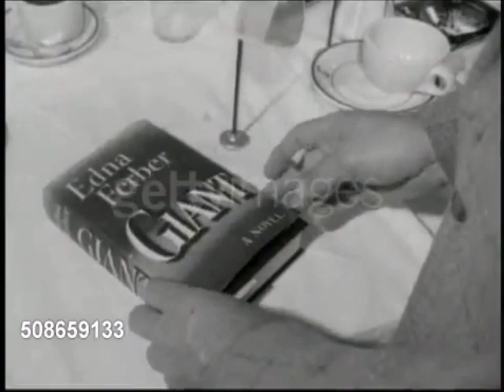'Gian' Stars are off to Texas (My Book&App "In Love With James Dean")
Cast and crew members of "Giant" in a reunion about locations in Marfa, Texas. The narrator explains about the George Stevens'adaptation of Edna Ferber novel. Though a very small footage of what appears to be a party thrown for the cast and crew of GIANT before they left for filming BUT it's really irresistible because we get to see James Dean. Just take a look at the scene where the three stars are cutting a cake. Poor Dean looks as if he's bored and wishing he was somewhere else.